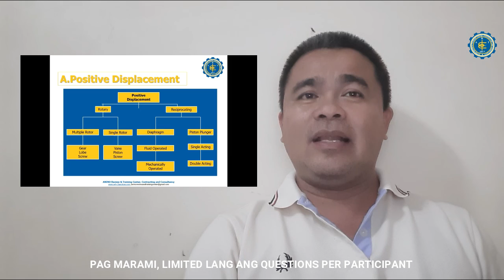ANINO REVIEW & TRAINING CENTER, CONTRACTING AND CONSULTANCY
Sharing Technical Knowledge and Skills from both Local and International experiences.